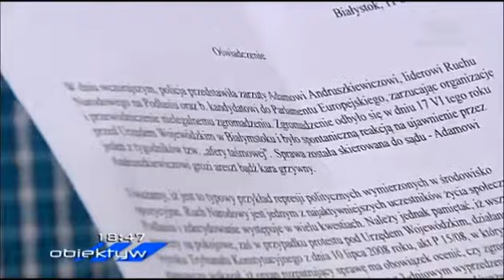Kara za protest antyrządowy